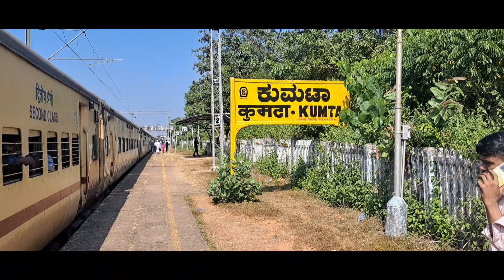ಕುಕ್ಕೇ ಶ್ರೀ ಸುಬ್ರಹ್ಮಣ್ಯ ಸ್ವಾಮಿ|| ಜಾತ್ರೂಸ್ತವ ಮತ್ತು ಬ್ರಾಹ್ಮಣ ರಥೋತ್ಸವ ||12/2023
family ಜೂತೇ